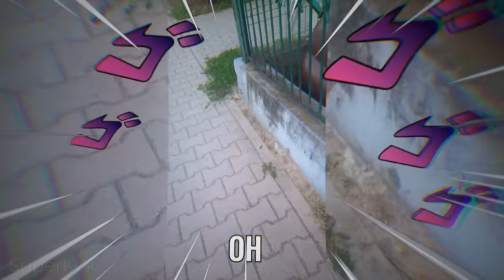Freddy Fazbear x Giorno's Theme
Original Song: JoJo's Bizarre Adventure: Golden Wind OST - Giorno's Theme『il vento d'oro』
O cholera czy to freddy fazbear remix, mashup, fnaf movie, is that freddy fazbear, freddy fazbear ur ur ur ur, freddy fazbear sings